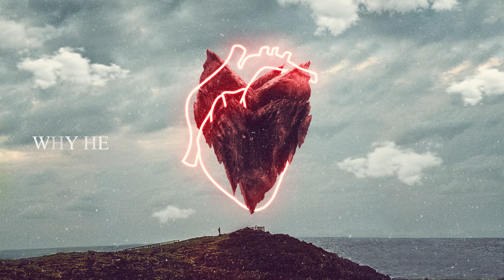Mauro Ferdinand, Lumandra Ft. Veronica Bravo - Why Her